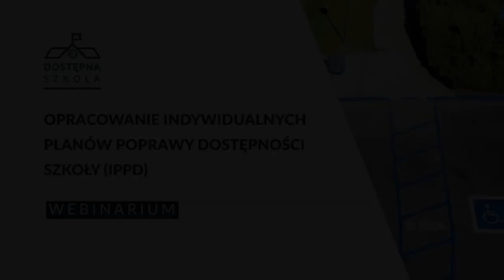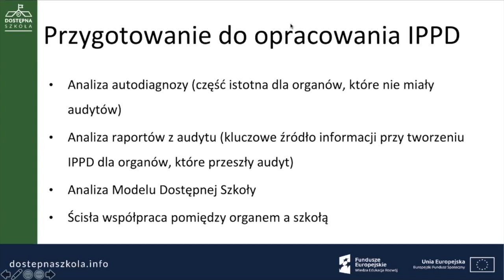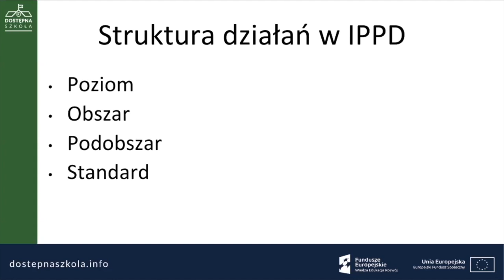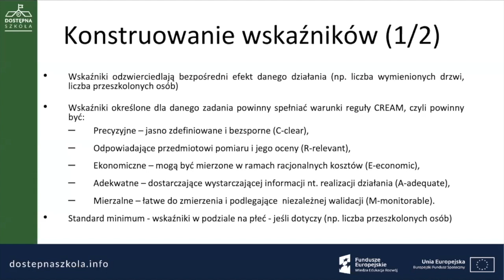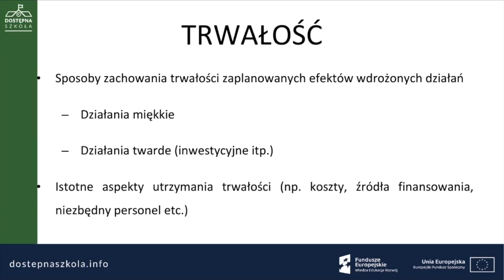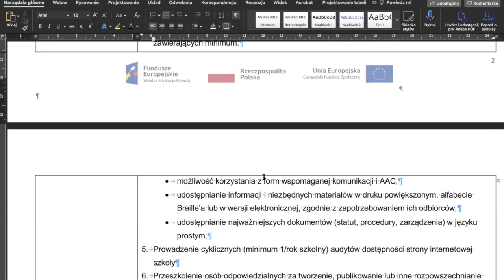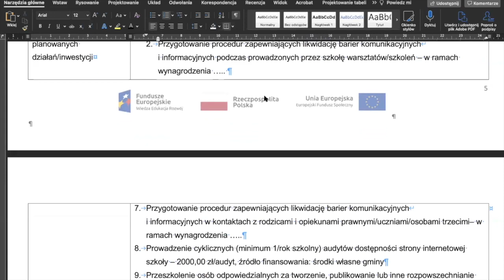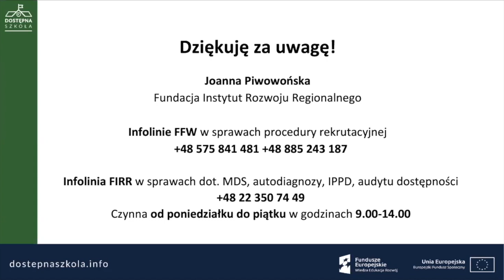WEBINARIUM: Dostępna Szkoła - Opracowanie indywidualnych planów poprawy dostępności szkoły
WEBINARIUM nagrane w ramach projektu Dostępna Szkoła
"Opracowanie indywidualnych planów poprawy dostępności szkoły (IPPD)"